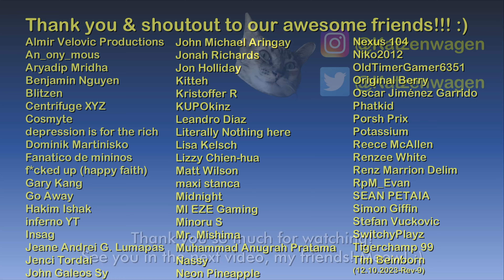Just Driving Ep. 133 - Tracey returns the truck - Paleto Bay to Los Santos Port | GTA V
Hello and welcome to the Just Driving sub-series of The Game Tourist, featuring GTA V :)

Intro: Welcome to Los Santos - GTA V Theme

Main computer used:
Type: Desktop PC
Processor: Intel Core i7-13700K
Graphics card: GeForce RTX 4070 Ti 12GB TUF Gaming OC
Motherboard: Gigabyte Z690 Aorus Pro DDR4
RAM: 32GB DDR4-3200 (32*1) Kingston Fury Beast RGB
SSD 1: 1TB Samsung 980 M.2 NVMe 1.4 PCI 3.0 x4
SSD 2: 1TB Western Digital WDC PC SN730 M.2 NVMe 1.3 PCIe 3.0 x4
HDD 1: 2GB Seagate Barracuda
HDD 2: 1GB Seagate Barracuda
Cooling: MSI Mag CoreLiquid 240R V2 RGB AIO
PSU: Antec NE 850Gold M 850W 80+ Gold Full Mod
Case: NZXT H7 Flow (Black)
Monitor: LG 27" 27UL550-W UHD

Other hardware:
Recorder: Elgato Game Capture 4K60 S+
Headset: ROG Delta
Mouse 1: ROG Gladius II (wired)
Mouse 2: Logitech M170 (wireless)
Keyboard: Logitech G213
Controller 1: Logitech Extreme 3D Pro joystick
Controller 2: Microsoft XBox 360 Controller
Controller 3: PXN V900 steering wheel & pedals

Software:
OS: Windows 11 Pro
Editing: Vegas Movie Studio (legitimate purchase)
Internet: FTTH 600Mbps